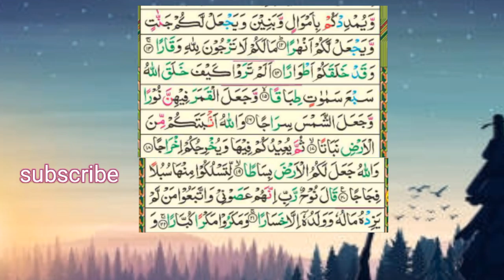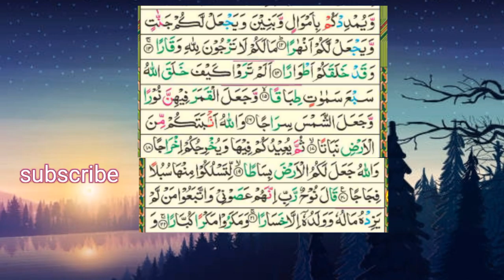(No copyright) surah nooh verses 10 to 22 part 2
is video mein surah nooh ki no copyright talawat hia verses 10 to 22